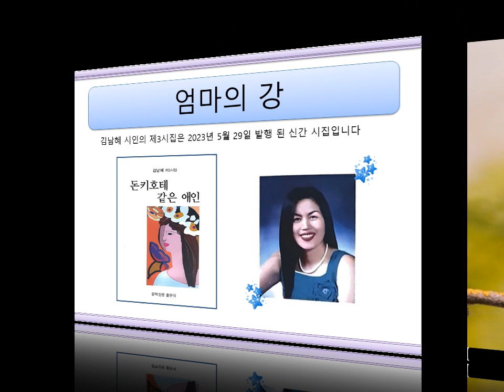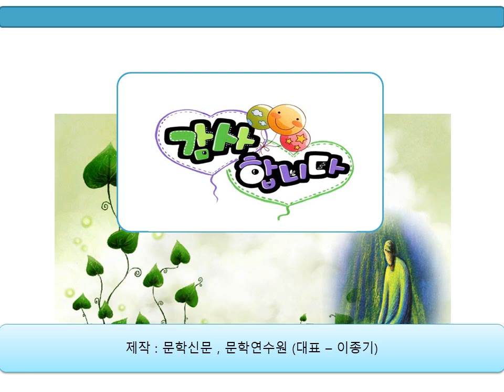엄마의 강 / 시인 김남혜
김남혜 시인의 제3시집 ' 돈키호테 같은 애인'은 2023년 5월 29일 발행 된 신간 시집입니다

엄마의 강  / 김남혜

엄마 부르면
입에서 눈물이 씹힌다
원 없이 젖 물려 주신 양수의
뜨거운 기억
생명의 깊은 강을 건너
바다까지 흘러가는 모천
울 엄마
대우주

구절초로 살다 가신
구절초 같은 어머니의 삶
세상을 품고 남을
어머니 품속 같은 수평선에서
막걸리 풀어놓던
슬픔이 흘러가고

오월
다시 불러보는 울 엄마
넋을 비우고 떠난다